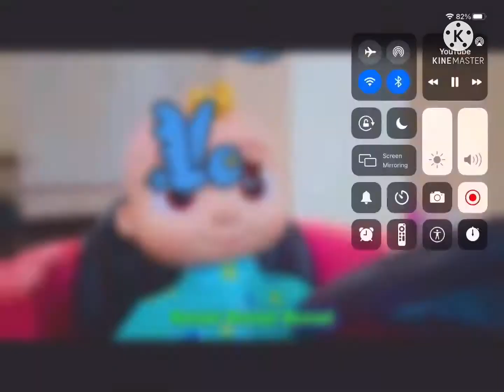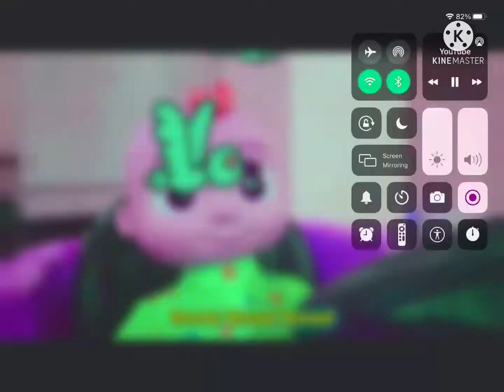Vania mania kids Car Baby Boom 1997 G Major Effects (Reupload)